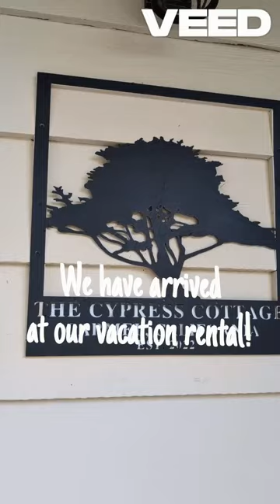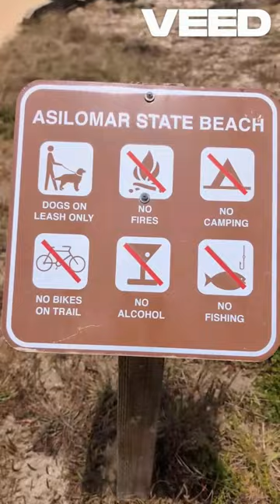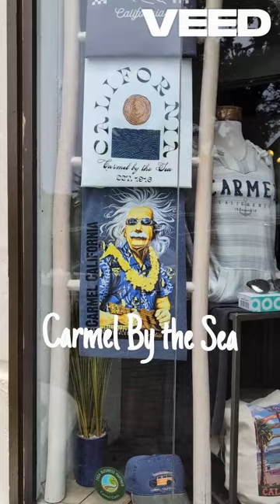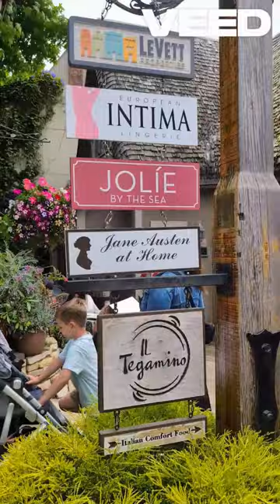⛱️🩴🏖️🌊🏄🏼‍♀️🐕🐚ENDLESS CALIFORNIA BEACHES - HAMLET VISITS CARMEL, CA ...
Video 1 of the Hamlet Travel Vlog series. Carmel, California.
July 2024

Have a wonderful week and thanks for stopping by!

Credits:
Stock Footage provided by idsr, from Pond5

Timecodes
0:00 - Intro
0:18 - Traffic
0:31 - Cypress Cottage
0:45 - Out for Dinner
0:50 - Drive to Pacific Grove
0:59 - Asilomar State Beach
1:10 - Hamlet wonder
1:32 - Trailwalk
1:46 - Hula's for lunch
2:00 - McAbee Beach
2:17 - Drive back to Carmel and need to pee
2:31 - Throwing my pink elephant away?
2:50 - Carmel by the Sea
3:26 - John Madden Tribute
4:07 - 7-Mile Drive
4:26 - Del Monte Forrest Beach
4:47 - Hamlet was here!
4:57 - Del Monte Forrest
5:12 - The Lone Cypress
5:33 - Goats in the Del Monte Forest?
6:00 - Last day and last beach Point Pinos
6:29 - Tidepool Movement
6:56 - Goodbye photos
7:15 - Driving away from the Carmel adventure
7:28 - Going home with a tired dog